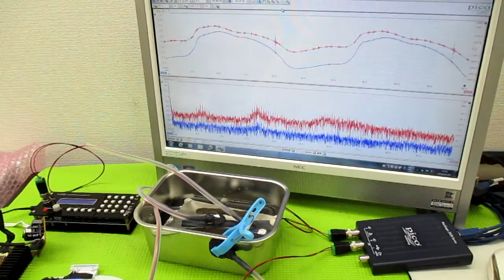対象を伝搬する超音波の測定解析に基づいた最適化技術